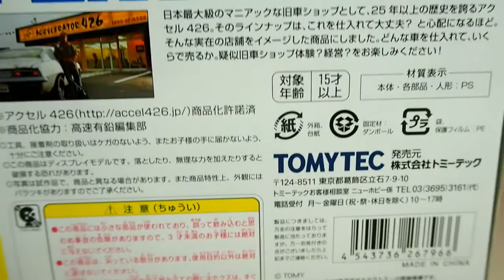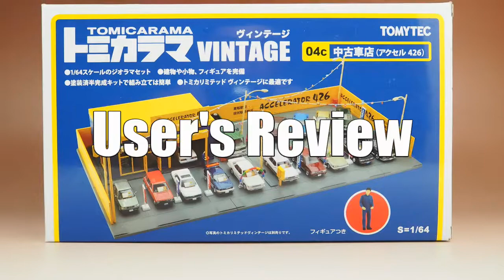Tomicarama-Vintage 04c 1/64 Used Car Store Accel 426 Miniature Car|Unboxing & Review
☆Sales Page☆
☆My ebay store☆

☆Reference videos for this item☆

Revisione Ulasan Розблокування Огляд Beoordeling Шолу Ανασκόπηση кароо មិនមានប្រអប់ ពិនិត្យឡើងវិញ Pregled Recension revisión Tathmini ทบทวน Pagsusuri விமர்சனம் Posouzení Anmeldelse Rezension eleştiri समीक्षा गर्नुहोस् Revizyon समीक्षा Arvostelu La revue преглед Ôn tập агляд Reveja Tinjauan Дүгнэлт Pārskats Peržiūra Обзор 评论 리뷰 언 박싱
 نقد و بررسی نقد و بررسی مراجعة نقد و بررسی